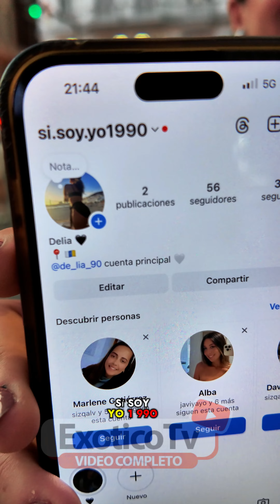Confiesa: Siempre Llevo Preservativo en mi Bolso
¡Bienvenidos a ExoticoTV! 🎥✨ El canal de entrevistas exóticas en Madrid con chicas guapas. 💃🌟 Si eres nuevo o ya llevas tiempo con nosotros, recuerda compartir nuestro contenido y dejar tus comentarios. 👍📝 ¡Gracias por tu apoyo! 🙌❤️